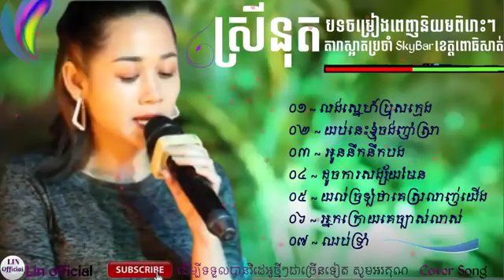ស្រីនុត បទកំពុងពេញនិយមពិរោះៗ At SkyBar ខេត្តពោធិ៍សាត់ លង់ស្នេហ៍ប្រុងក្មេង យប់នេះខ្ញុំចង់ញុាំស្រា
Mara Share
Our Mara Share channel
We will try our best to find latest Cambodian news and update it on time for you guys watch it and hopefully enjoy it!
And we always welcome you guys leave any comments, shares and subscribes if you are willing to
We would like to inform you that we upload all these videos to let all Cambodian citizens know about the politics, knowledge, education, economy etc our goal would love only all Cambodian people know clearly about politics unify and develop our nation altogether!
Note: All the Photos are taken from google image search by using advanced image search option. Usage rights: "free to use, share And modify". Be grateful to Google for the information.
Sources & Referencing:
Images: google image search by using advanced image search option
Video Editing: Movavi Video Editor Plus
Thumbnail Editing: Photoshop CS6
Edited By Mara Share
Once we have received your message and determined you are the proper owner of this content we will have it removed, for sure.